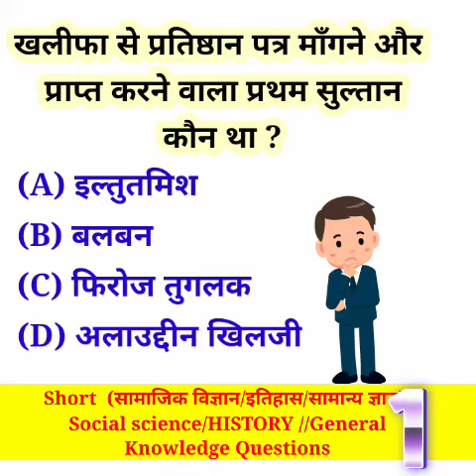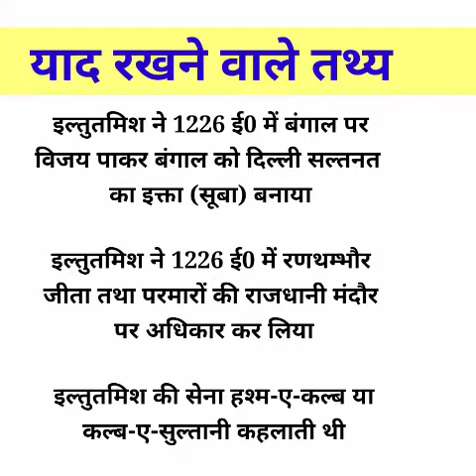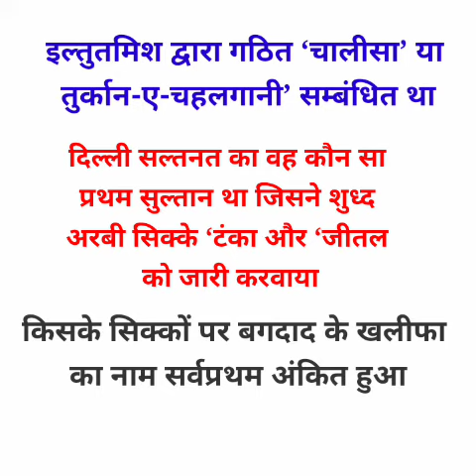खलीफा से प्रतिष्ठान पत्र माँगने और प्राप्त करने वाला प्रथम सुल्तान कौन था ?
जवाबःः- इल्तुतमिश

The first Sultan who requested and obtained letters of investiture from the Caliph (Khalifa) was

Ans- Iltutamish

इल्तुतमिश दिल्ली सल्तनत का वास्तविक संस्थापक कहलाता है

इल्तुतमिश का शासनकाल 1210 ई0 से 1236 ई0 तक 26 वर्ष तक रहा

यह कुतुबुद्दीन ऐबक का दामाद एवं गुलाम था

दिल्ली का सुल्तान बनने से पहले इल्तुतमिश बदायूँ का सूबेदार था

इल्तुतमिश का पूरा नाम शम्स-उद-दीन इल्तुतमिश था इसके माता पिता मध्य एशिया के इल्बारी कबीले के तुर्क थे

इल्तुतमिश ने दिल्ली को अपनी राजधानी बनाया इल्तुतमिश दिल्ली सल्तनत का पहला शासक था जिसने दिल्ली को अपनी राजधानी बनाया

इल्तुतमिश ने चालीस अमीर सरदारों का एक दल ‘तिर्कान-ए-चहलगानी बनाया

Iltutmish is called the real founder of the Delhi_Sultanate.

 Iltutmish's reign lasted for 26 years from 1210 to 1236.

He was the son-in-law and slave of Qutbuddin_Aibak.

Before becoming the Sultan of Delhi, Iltutmish was the Subedar of Badaun.

 Iltutmish's full name was Shams-ud-Din Iltutmish. His parents were Turks from the Ilbari clan of Central Asia.

 Iltutmish made Delhi his capital. Iltutmish was the first ruler of the Delhi Sultanate to make Delhi his capital.

 Iltutmish formed a group of forty rich chieftains called 'Tirkan-i-Chahalgani